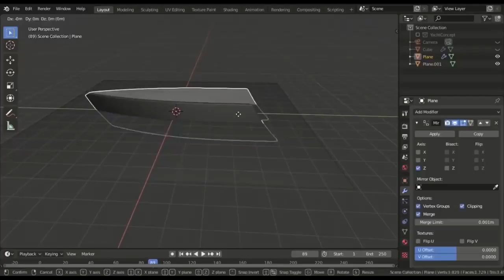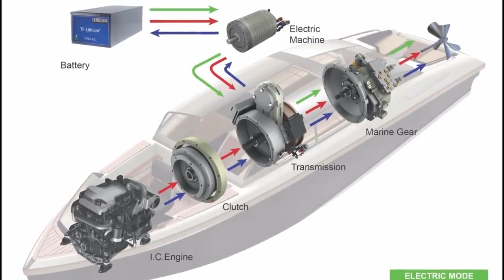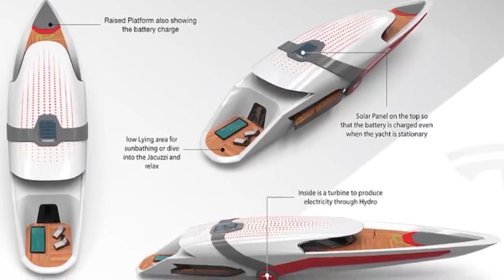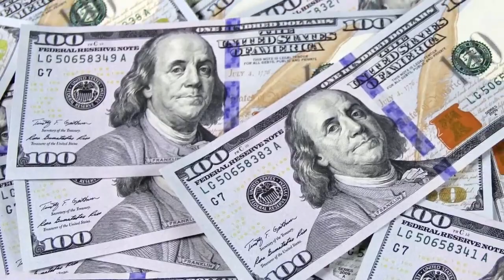Inside Tesla's Self Charging Model Y Yacht